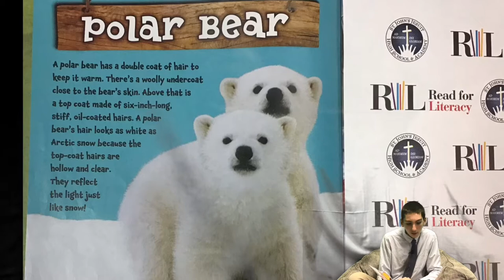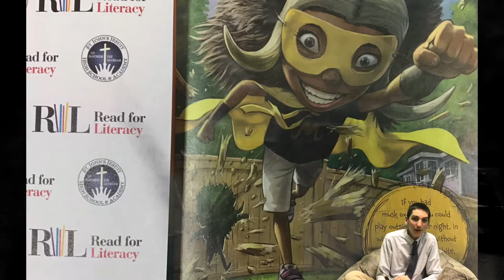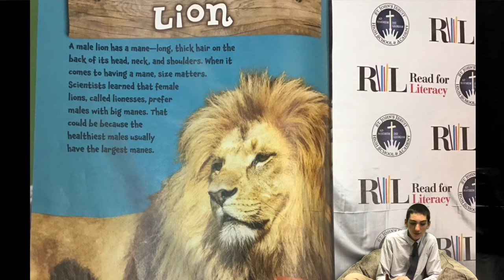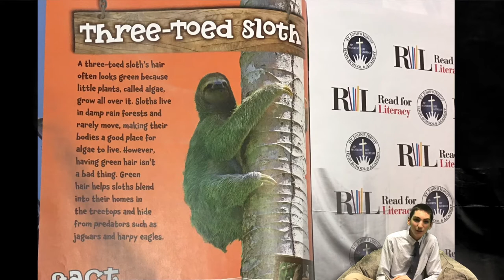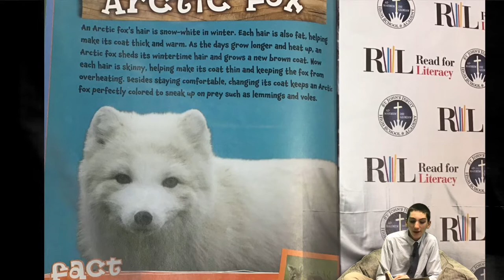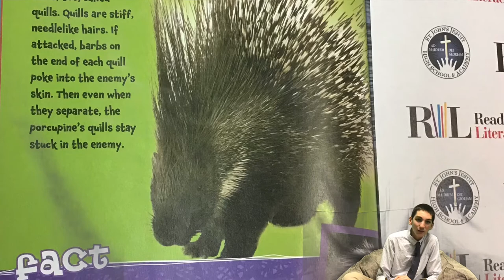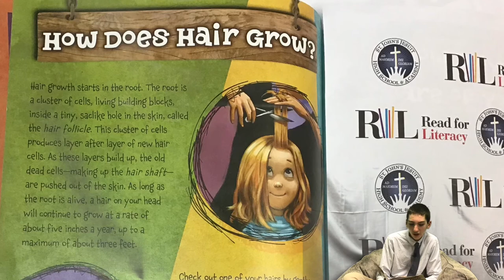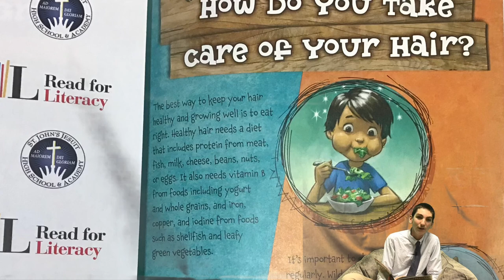What if You Had Animal Hair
Welcome to RFL's Creating Young Readers online story time. This reading session is with permission from Scholastic Books.

Title: What if You Had Animal Hair!? written by Sandra Markle read by student reader, Brendan.